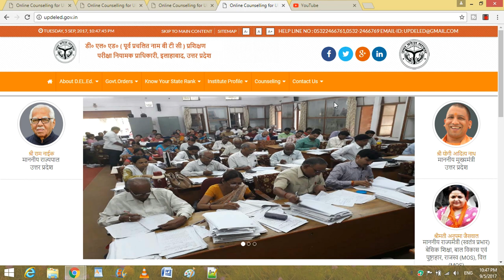your question btc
kal live
9.30 am